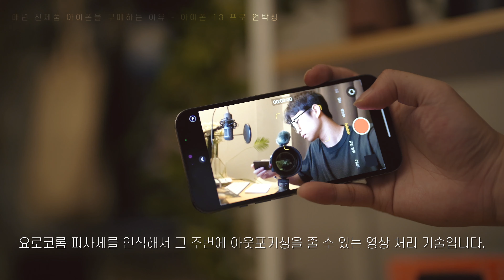매년 아이폰 신제품을 사는 이유 - 아이폰 13 pro 시에라블루 언박싱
(재업로드)
안녕하세요 꼬렛채널 입니다.
드디어 미쿡에서 저의 아이폰 13 프로가 도착했습니다.